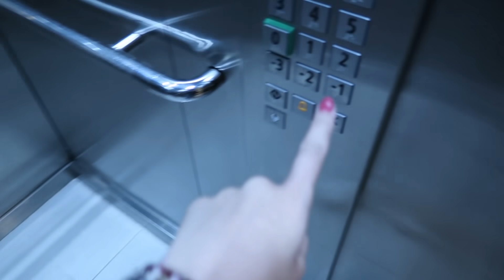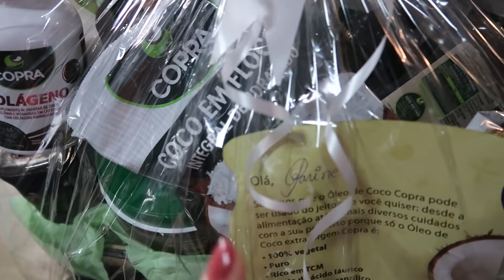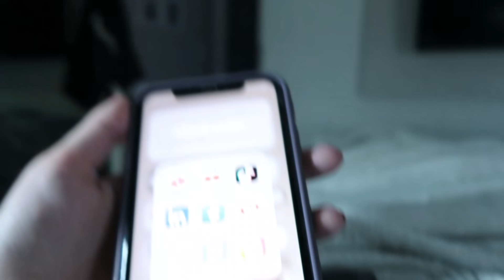Medo de dirigir, compras no mercado e academia | Carine Reis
Maravilhosas, no vídeo de hoje compartilhei com vocês um dia comigo, minha experiência em criar confiança para dirigir, como faço e fiz para superar essa insegurança. Espero que gostem do vídeo!

ㅤ
Ativem o “🔔” para ficar por dentro de todas as novidades por aqui.

Câmera: Canon T5.i.
Câmera usada nos vlogs: Canon G7x Mark ||
Microfone: gravador Iphone.
Editor: Premiere 2020.ㅤ